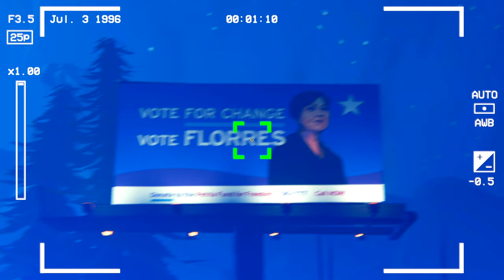Road 96 But I Make More TERRIBLE Choices..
Today we start our adventure in Road 96 while making the worst decisions possible.

About Road 96: Set in 1996, “Road 96” is a game whose formal qualities I appreciated more than its particulars. Over ten episodes, its campaign follows ten different teenagers as they try to make their way north to Road 96 which leads to and past a border wall patrolled by trigger-happy guards.

r